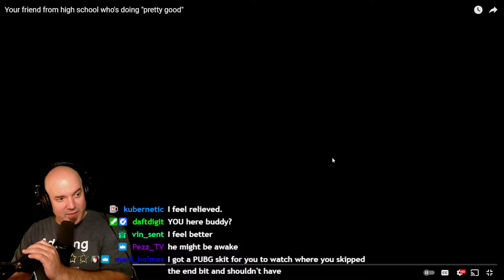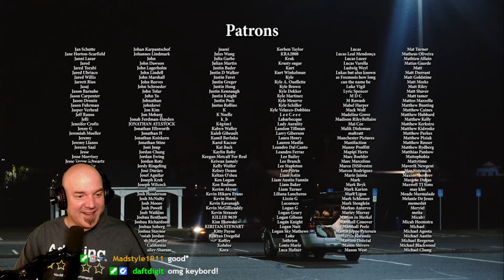Your friend from high school who's doing "pretty good" by JOEL HAVER | DG ENHANCES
Joel Haver gets a call and visits a friend from high school. There's a lesson here to be learned. Let me know what you think of watching more Joel or not in the comment section!